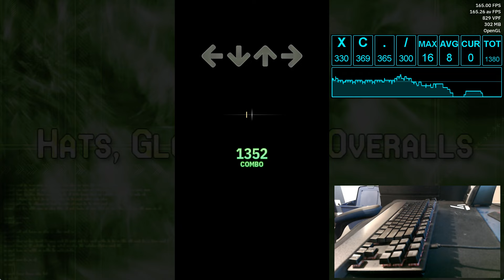[AA+/95.92%] Mr. - Hats, Gloves, and Overalls (Hard/11) [StepMania]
Song: Hats, Gloves, and Overalls
Artist: Mr.
Length: 2:39
BPM: 206
Genre: N/A